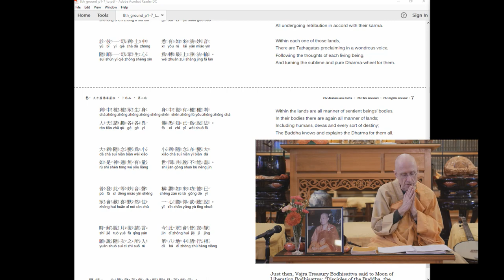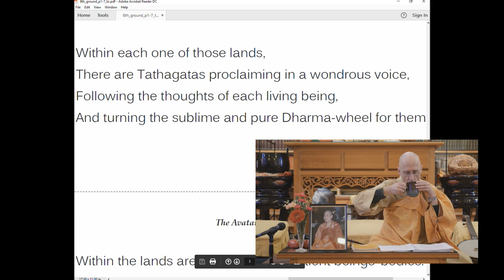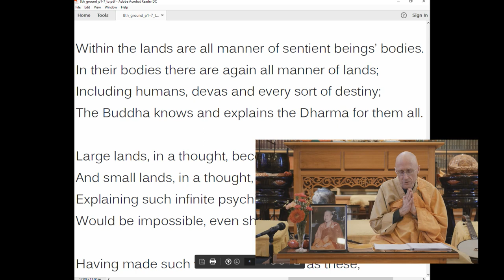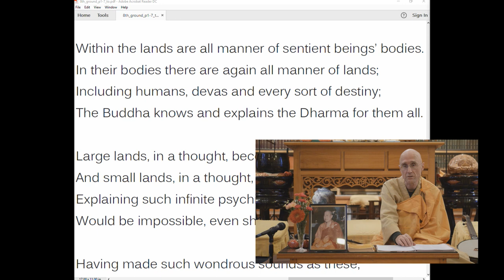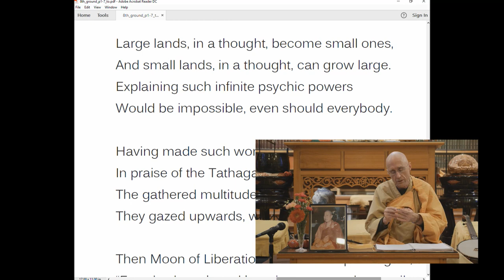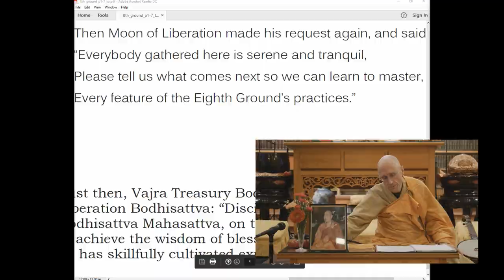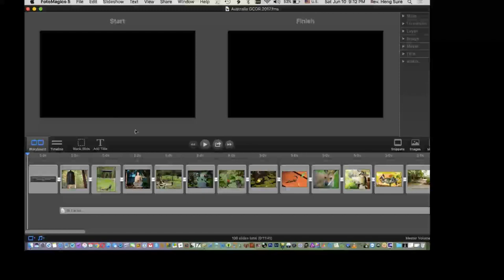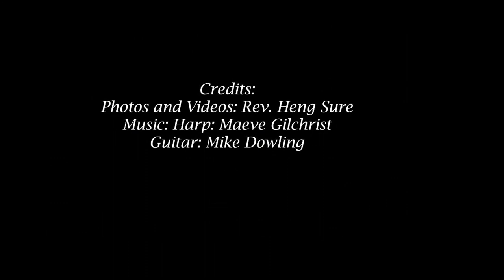Avatamsaka Sutra lecture at Berkeley Buddhist Monastery, (8th ground #3, 10 June 2017)